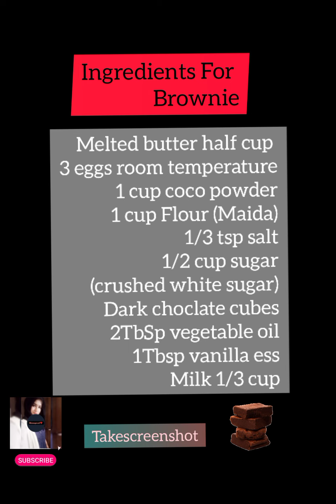Ever soft n Juicy by Monasspecial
Soft n Delicious in taste Must watch full recepie step by step n try in your home very easy n simple recep homely ingredients ☺️🤤 if you like my channel so plzz subscribe👇🏻 like 👍🏻 n also share ❤️☺️ Thankyou🌼..